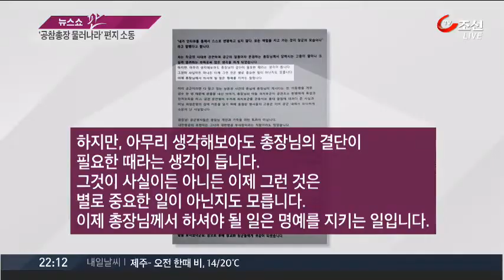익명 편지 "공군 참모총장 물러나라"…공군 "음해성 편지"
[앵커]
공금 유용 의혹을 받고 있는 최차규 공군 참모총장이, 명예롭게 퇴진하라는 편지를 받았습니다. 보낸 이는 자신이 현역 공군 대령이라고 밝혔는데, 공군은 익명인데다 군용어를 사용하지도 않았다며, 단순 음해 편지로 보고 있습니다.